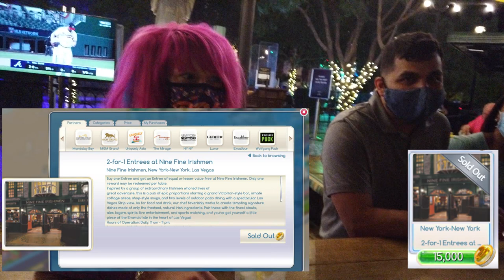Nine Fine Irishmen NYNY Las Vegas Reopening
Nine Fine Irishmen NYNY Las Vegas Reopening (Feat. Danica Rutland)

Happy Hour at Nine Fine Irishmen is a popular way to spend time at New York New York Hotel and Casino Las Vegas. Specifically because of the Nine Fine Irishmen MyVegas Reward (Aka the MyVegas NFI MyVegas Reward.) We checked out the New York New York Hotel Reopening in July, and had to check in on myvegas Nine Fine Irishmen menu while we were here.
Enjoy our Nine Fine Irishmen Review 2020.

Las Vegas Nine Fine Irishmen @ NYNY Hotel and Casino Las Vegas in our special Las Vegas 2020 Vlog!